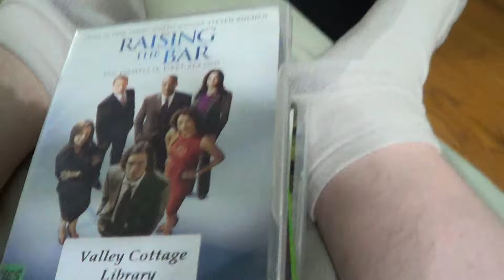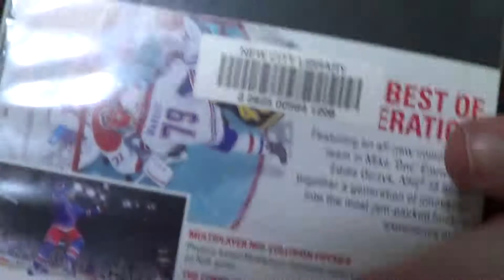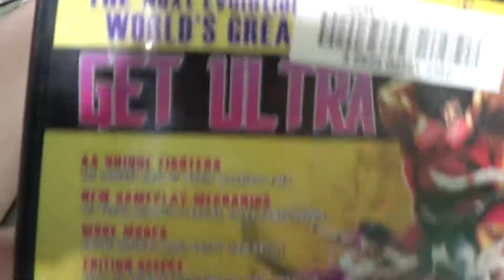DVD and Games I Took Out Of The Library on 8/14/17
1 DVD And the rest were Games